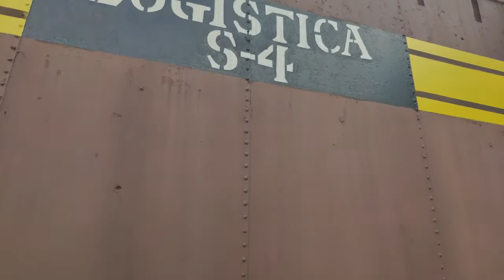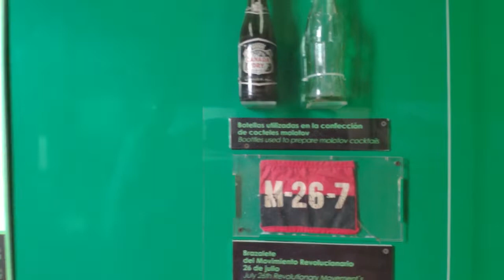Santa Clara | Che Guevara'nın Mezarı ve Küba Devrimi'nin Kilit Noktası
Küba Devrimi'nde kilit rol oynayan ve Che Guevara'nın Anıt Mezarı / Che Guevara Mozolesi'nin bulunduğu şirin bir şehir Santa Clara.

Küba seyahatinin de olmazsa olmaz noktalarından biri tabi. Hem Che Guevara'nın günlük eşyalarını hem de Küba Devrimi sırasında kilit rol oynayan; cephane yüklü trenin devrildiği yeri görebilirsiniz. Tabi bunlarla da sınırlı değil; eşyalar, o zamanlarda kullanılan araç ve gereçler ile Che Guevara'nın günlüklerinin de bulunduğu bir müze var.
Burada çekim yasak ama doyasıya gezip, eşine rastlayamayacağınız önemdeki eşyaları burada inceleyebilirsiniz.

Size önerim; Küba devrimi ve yaşanan olaylar ile ilgili birkaç bilgi okuyup öyle ziyaret edin buraları. Yaşanan başarısızlıkları, pek çok denemeyi ve nihayetinde elde edilen gücü burada yani Santa Clara'da bulacaksınız.

Videodaki Rehber ve Anlatım: Haluk Işıkmen